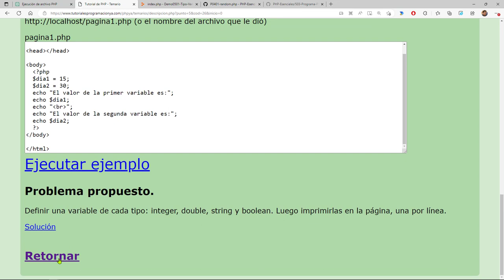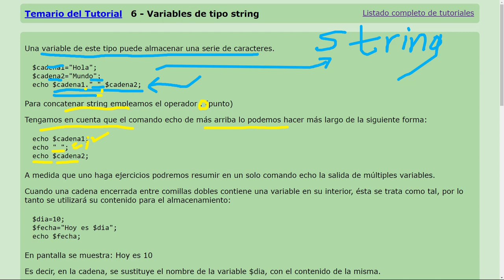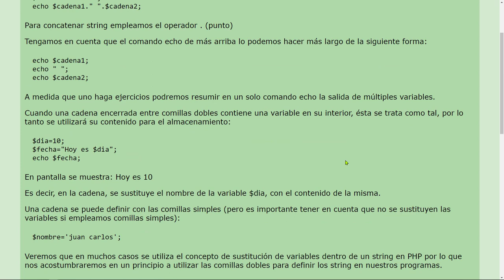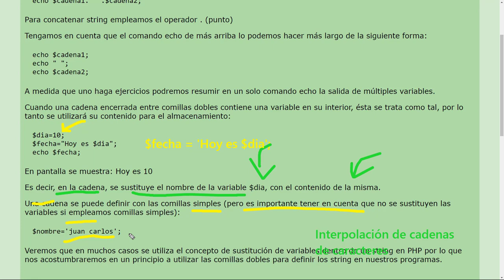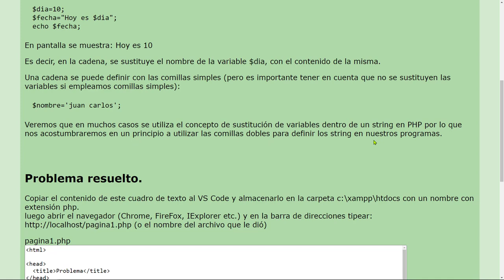PHP Esenciales: 18 CONCEPTO 6 Variables de Tipo String - Sustitución de Variables en una Cadena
PHP Esenciales: 18 CONCEPTO 6 Variables de Tipo String (Cadenas de Caracteres) - Sustitución de Variables en un Texto.